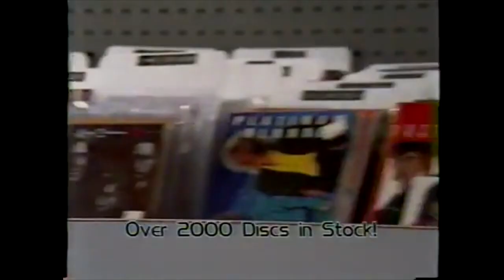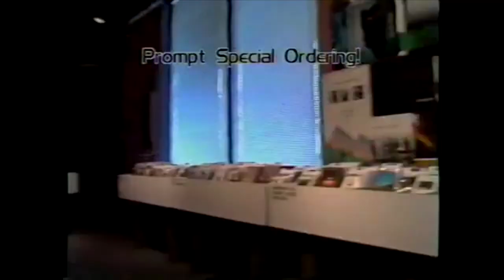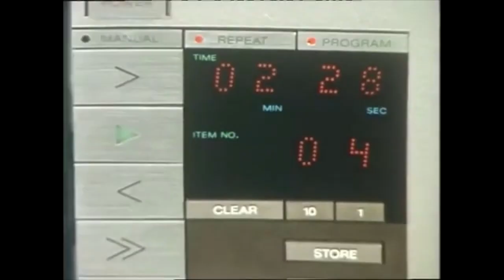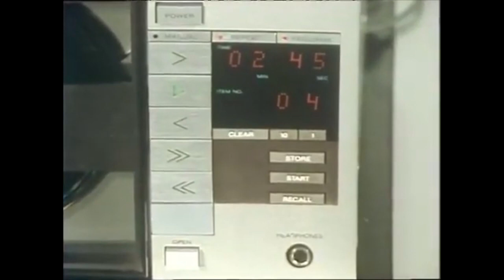What Was The Very First CD? : Compact Disc Collecting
Have you ever wondered what was the very first CD ever released?  2022 marks the 40 year anniversary of the compact disc, so I thought this would be a good opportunity to look at this question.

Many people will often say that Billy Joel's "52nd Street" was the first album to be released on CD.  Well, this is partially true.  Watch the video to find the complete answer.  This CD was actually one of many released on the same day.

As I have mentioned in previous videos, there does seem to be a lot of talk these days about a CD comeback.  It does seem that CD sales have definitely gone up in recent years.  Are you a big fan of CDs? Do you still buy them?  Or do you think the whole CD comeback is nonsense?

It does seem that many formats never truly go away completely.  Vinyl sales have been through the roof over recent years.  And we have also been hearing a lot about a cassette comeback.  I am sure a major factor for this is nostalgia.

I certainly recall the first CD that I ever bought.  It was a German pressing of "The Lexicon of Love" by ABC.  I still have that CD tucked away somewhere.

In the video I also talk about the first CD ever manufactured in the USA, as well as the first CD to sell a million copies.

Do you remember the first CD you ever bought?  What was it?  Do you still have it?  Do you recall what you paid for ir?

If you are into retro or vintage or retro technology, this is the channel for you.  Each week I post videos relating to things like radios, VCRs, cassettes, cassette decks, CDs, CD players, laser disc, reel to reel, home recording, home studio gear, old cameras, lenses, microphones, synthesizers, drum machines and so much more.